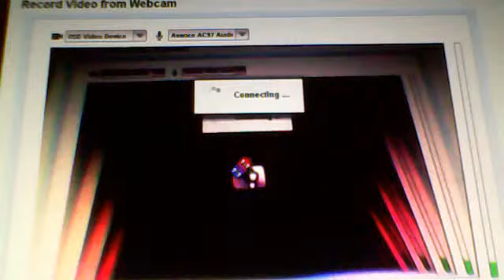ddtank ant cave part 2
darkkirby9000lives's webcam video Feb 13, 2011, 08:54 PM